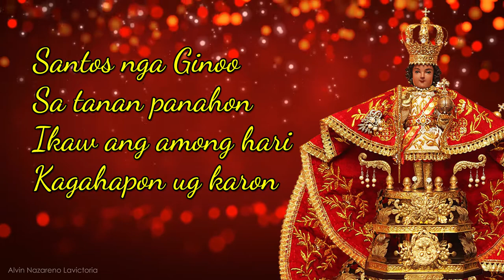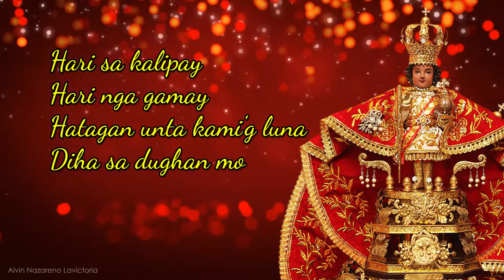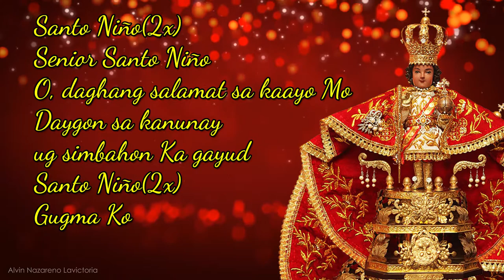SANTO NIÑO, GUGMA KO LYRIC VIDEO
Made my own lyric video of the song SANTO NIÑO, GUGMA KO and I dedicate this to our BATANG GAMHANAN, Señor Santo Niño.
As a devotee, I always thankful to Señor Santo Niño because of this simple talent that he gave and share it with you guys especially to those who are also a devotee. This is a very nice song and you should watch this and sing along.

VIVA! PIT SEÑOR, SANTO NIÑO!